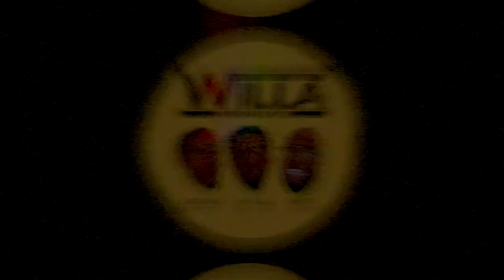Ep. 245 - Are You a Ride or Die, Dude? | Willa Wednesdays Podcast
Welcome Back, Family. This week your Relationship Gurus discuss Saweetie's relationship advice after her boyfriend Quavo gifts her a Birkin Bag (17:15). Willa asks the fellas in the Willa Wednesdays family some questions to see if they are "ride or die (29:15)."  Bari gives some words of wisdom to a family member for this week's "Hey Willa Wednesdays" question (59:20). Dame-O explains why women need to show mutual effort for a relationship work and what ways women can show more effort (1:33:00). The fellas also touch on the unfortunate events in West Philadelphia this week with the tragic shooting of Walter Wallace (1:14:35).